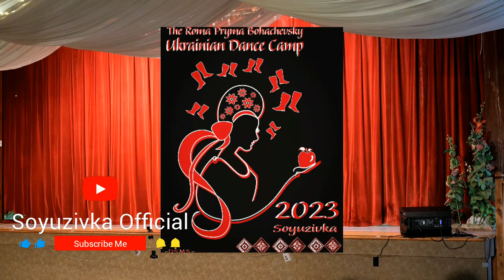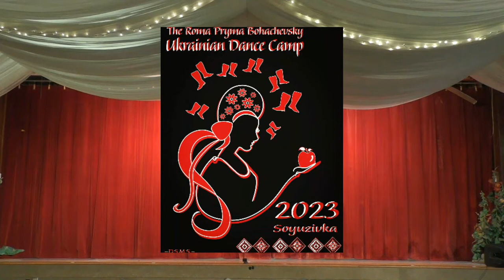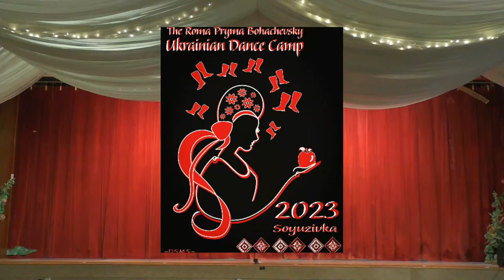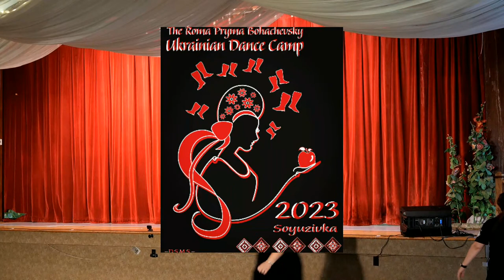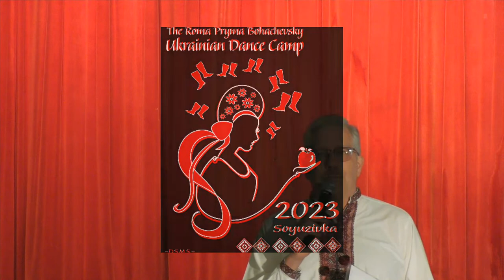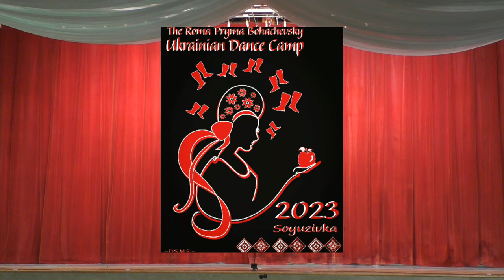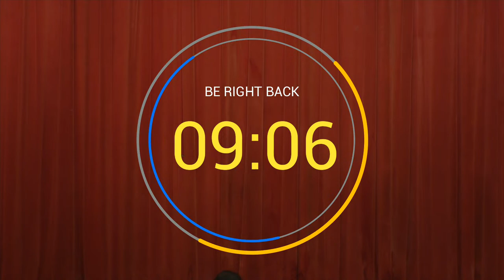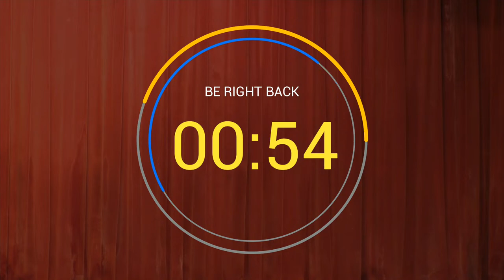RPB Dance Camp 2023 Session 2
Session 2 of RPB Dance Camp featuring Ukrainian National Folk dances and a Kazka (Fairytale) by dancers from all over the US, Canada and beyond.